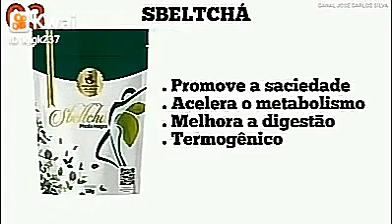Três chás que vão mudar sua vida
Seja um consultor de vendas, tendo sua loja virtual, ganhando até 100% de lucros. Faça seu cadastro! Dúvidas, conta comigo, posso te ajudar! Caso você quer adquirir nossos produtos, clique no link abaixo